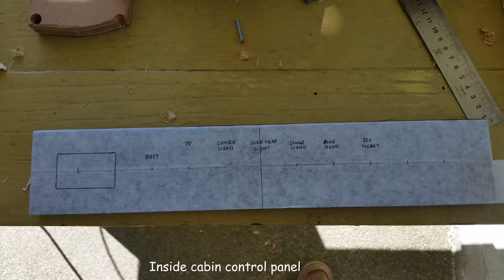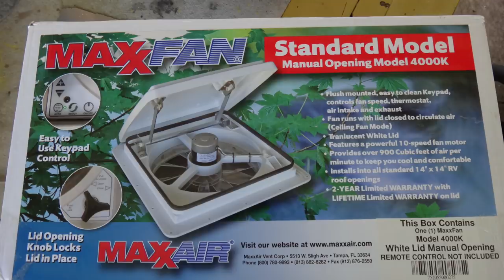Teardrop Camper Build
Teardrop trailer built with a 5 x 8 trailer frame. Built over the course of 2.5 years on weekends only. Completed in May of 2018.

Built in Vancouver, BC, Canada